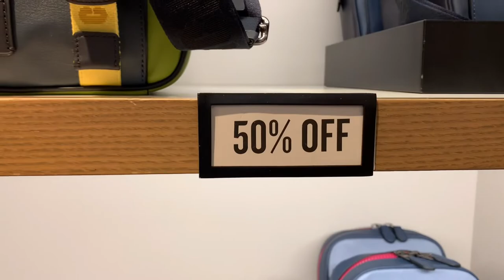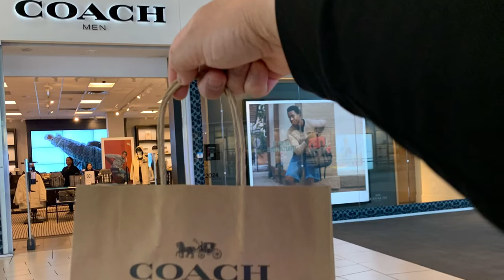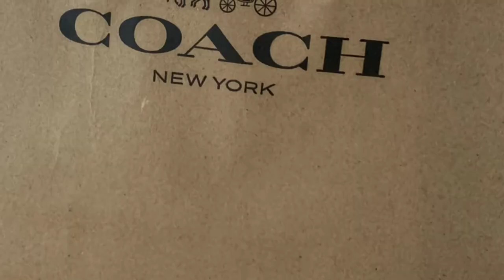SHOPPING for MEN'S WALLET @COACH MEN